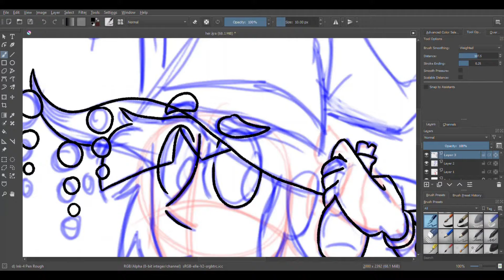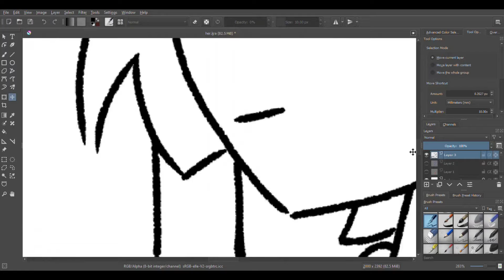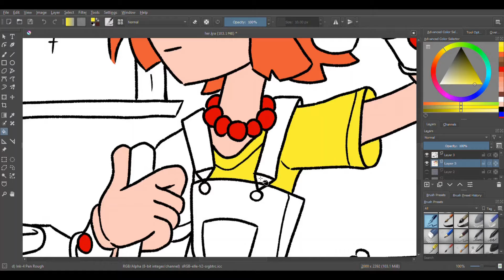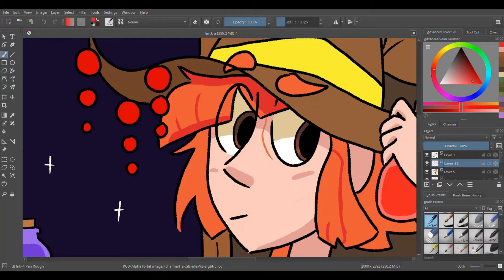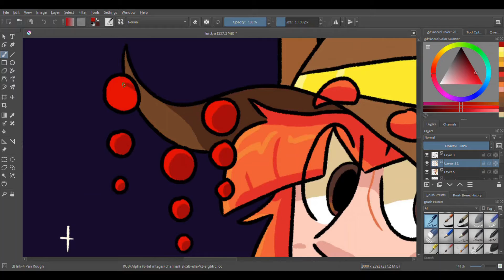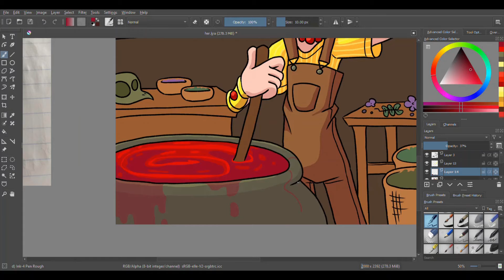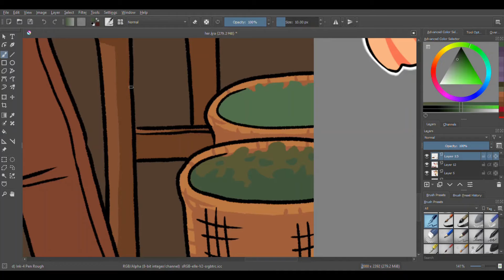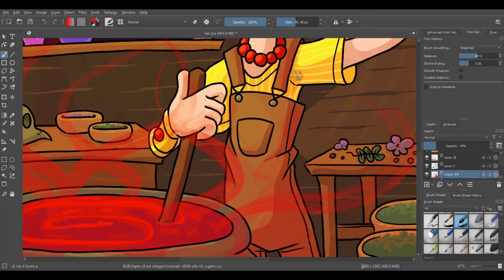Rosemary speedpaint (friend's character!)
A friend won a contest of mine on DA and I FINALLY finished his last prize! Very satisfied.

-- I Was Feeling Down, Then I Found A Nice Witch And Now We're Best Friends by in love with a ghost